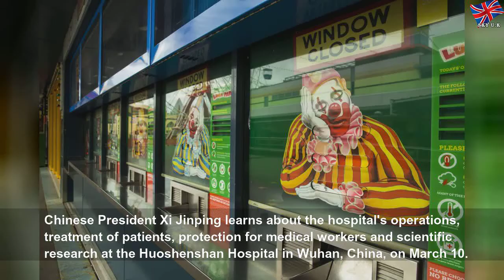Couples urged to 'think carefully' about getting pregnant during crisis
Couples urged to 'think carefully' about getting pregnant during crisis | Matthewe Guzmea
First Minister Nicola Sturgeon was quick to pass on a question about a potential increase in births to chief medical officer Dr Catherine Calderwood.